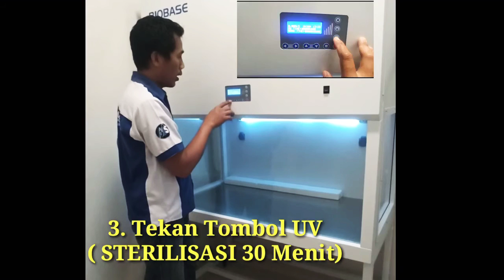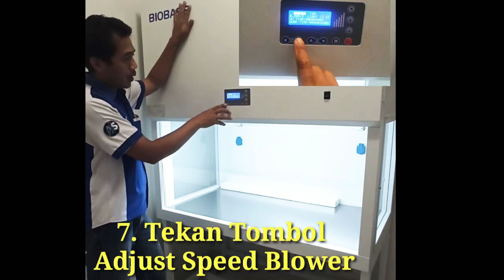Cara Penggunaan Laminar Flow Cabinet BBS V1300 BIOBASE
Laminar Air Flow adalah alat yang dapat mengalirkan udara steril secara terus-menerus melewati tempat kejadian, sehingga tempat untuk melakukan implikasi akan terbebas dari debu, spora-spora, dan kotoran yang tidak diinginkan untuk jatuh ke dalam medium.

CARA SETTING JAM BIOSAFETY CABINET